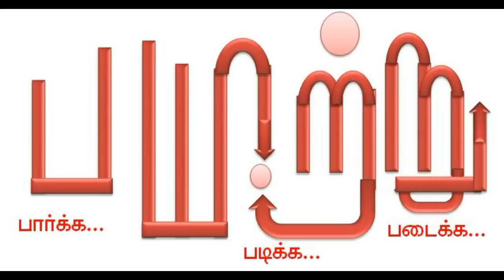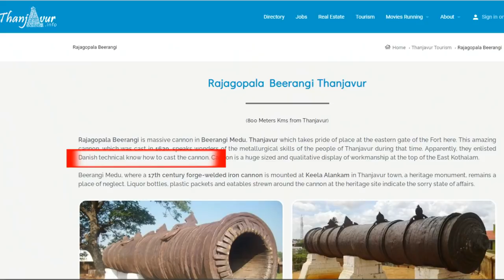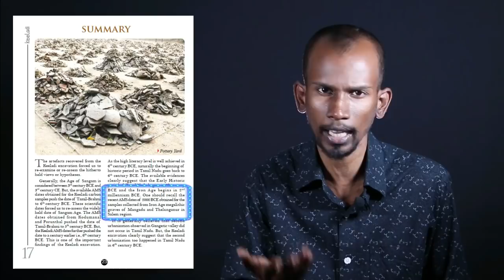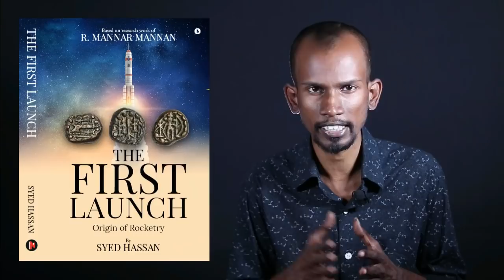தமிழன் பெருமை சொல்லும் தஞ்சாவூர் பீரங்கி! | Thanjavur cannon Iron technology | Mannar mannan payitru